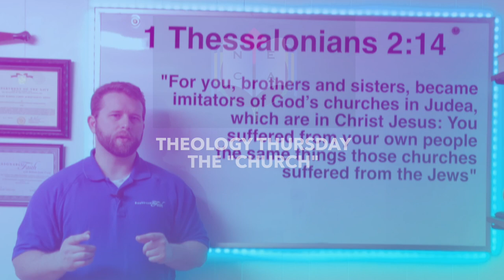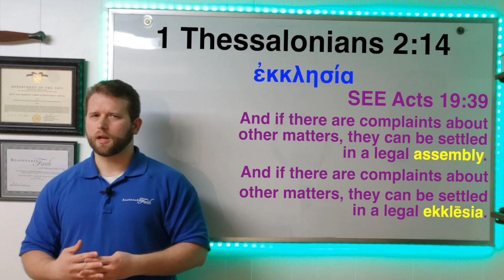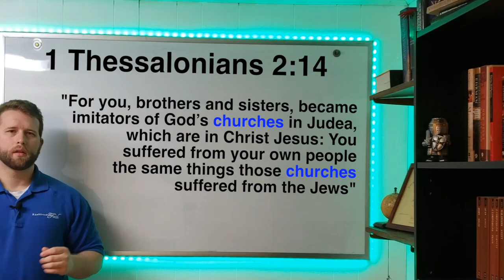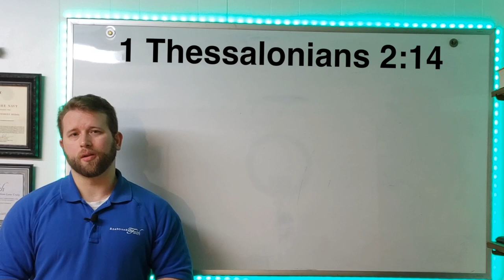What does the Word "CHURCH" Really Mean? | 1Th 2:14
Let's talk about "The Church":

"For you, brothers and sisters, became imitators of God’s churches in Judea, which are in Christ Jesus: You suffered from your own people the same things those churches suffered from the Jews"
- 1Th 2:14

In the Ancient Greek and Rome empire, the word for "Church" has a distinctly different meaning than it does today. The greek word for church is "ekklēsia", and it means, "a gathering of citizens called out from their homes into some public place, an assembly." Ekklēsia is also a feminine noun, which works great with the understanding that The Church is the bride of Christ (2Co 11:2, Eph 5:25). But the word ekklēsia didn't have any religious significance to the Greeks from Thucydides (cf. Herodotus 3, 142) down. It just described an assembly of the people convened at the public place of council for the purpose of deliberating (Acts 19:39). Although the Septuagint does use the word for Israelites gathering for sacred purposes (Deu 31:30, 32:1 and Jos 8:35, 9:8).

Jesus was the first one to use the word in the New Testament, and He applied it to the company that gathered about Him, Matt. 16:18, recognized Him publicly as their Lord, and accepted the principles of the Kingdom of God. And that is the basis of the word, "Church". It is used to designate an assembly of the citizens of the kingdom of God to discuss matters related to their citizenship. This assembly could refer to the entire kingdom or local regions.

Specifically in 1Th 2:14, the word ekklēsia is being used in a Local Sense. In the local sense the word "church" is used of the group of professed believers in any one locality. Though, of course, the local churches together ought to be a faithful replica of the true Church, the universal Church; for the most part they fail in this respect and frequently very badly.

However, Jesus, of course, foresaw this departure from the ideal conditions and portrayed it in the parables of the kingdom of God (esp. in Mat 13).

So. What do you think? How do you like your citizenship in the Kingdom of God? Does it make you feel like a foreigner or an outsider to those of the World? What have you done as an ambassador of the Kingdom? Thanks for your input and God Bless!

Berkhof, Louis. Systematic Theology (p. 472). Eerdmans Publishing Co - A. Kindle Edition.
Thiessen, Henry. Lectures in Systematic Theology (p. 408). Eerdmans Publishing Co